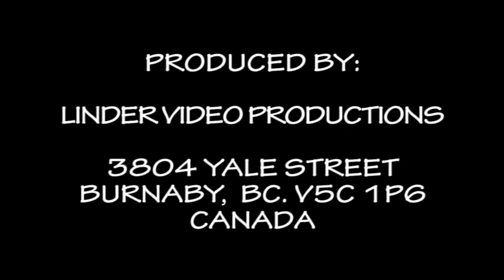20180508 XX. JANOSIKOV DUKAT NALADENO GAJDOSSKI TROGARI MARIO FILIP A RENE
GAJDOSSKI TROGARI MARIO FILIP A RENE